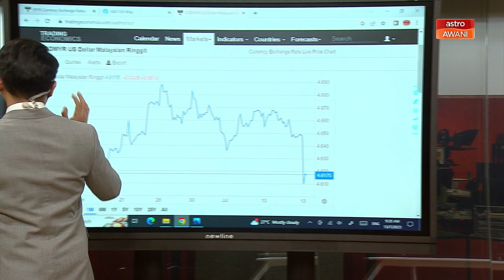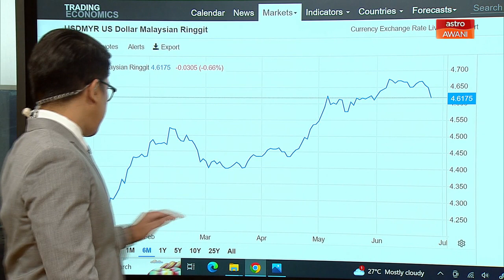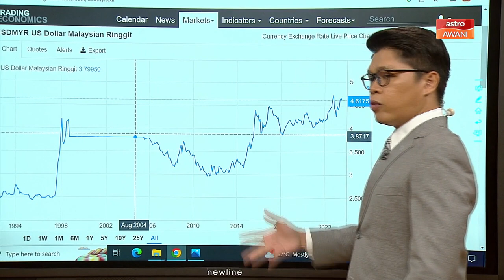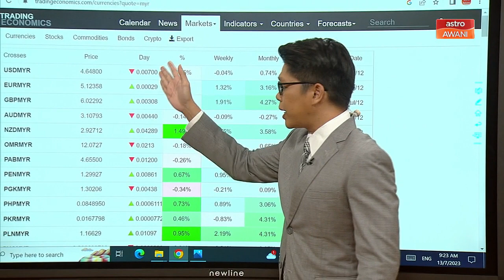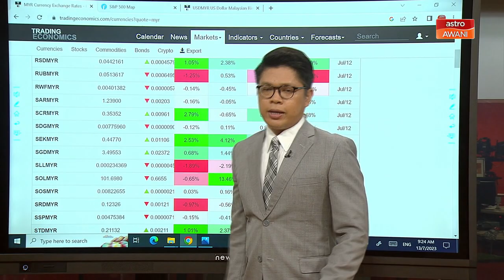Pergerakan ringgit berbanding pound, dolar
Ringgit mencecah paras terendah, RM6 hingga 1 pound dalam tujuh tahun sehingga pukul 7 pagi pada Selasa.